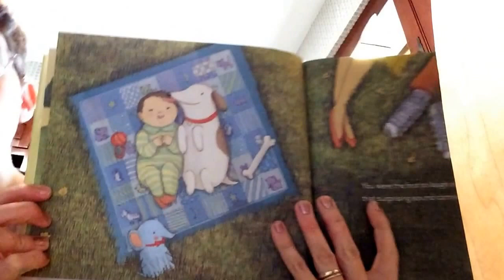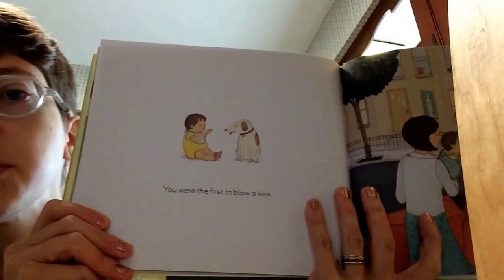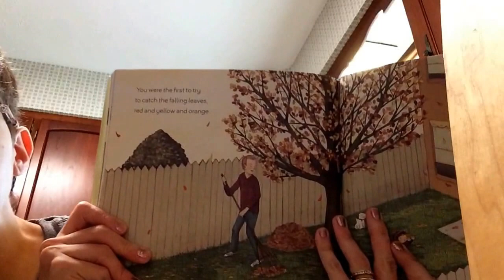You Were the First by Patricia MacLachlan